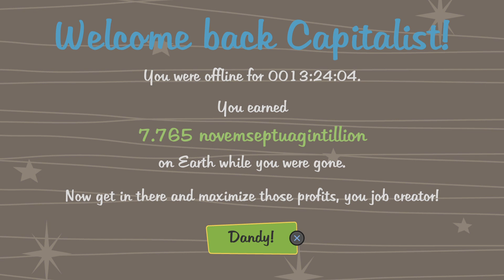AdVenture Capitalist_20240516225435